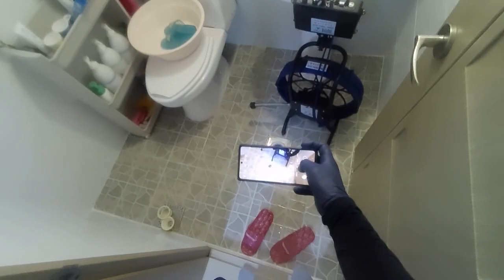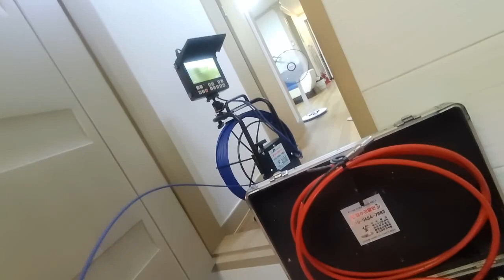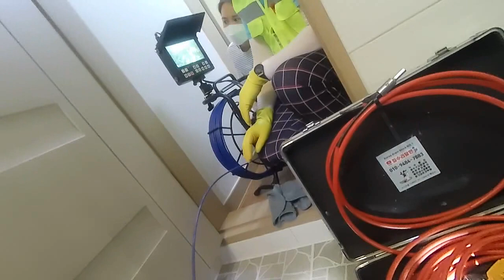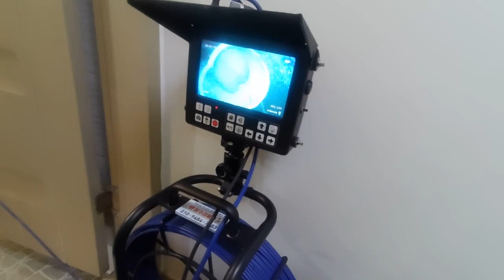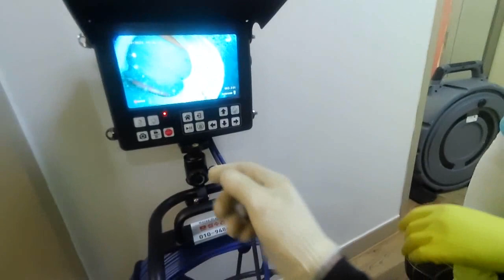배관이 집수정이네 이건 너무한거 아니냐고?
전국하수구막힘